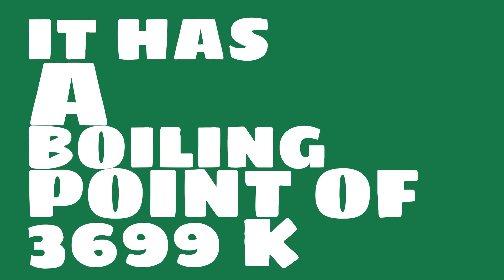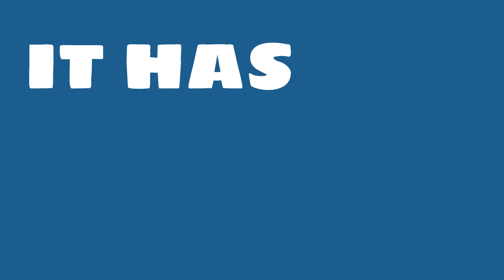What is the density of Cerium?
Watch this video to learn everything you ever wanted to know about Cerium.